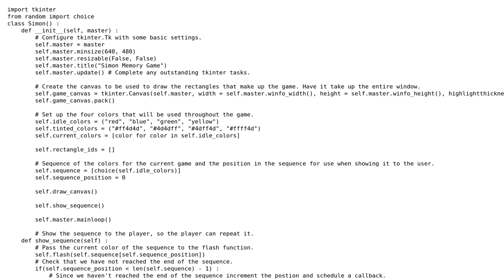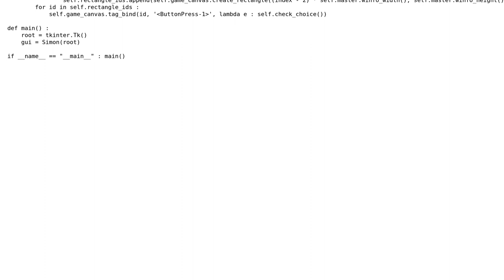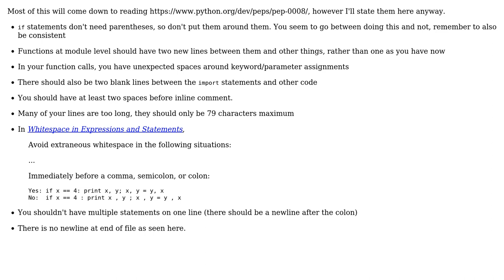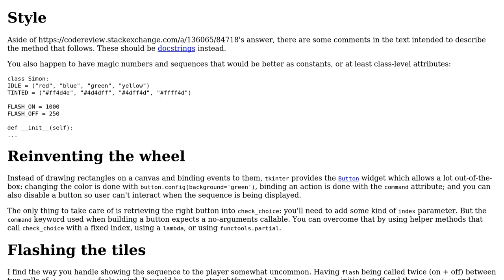Simon memory game (2 Solutions!!)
Simon memory game

With thanks & praise to God, and with thanks to the many people who have made this project possible! | Content (except music & images) licensed under CC BY-SA | Music | Images & others | With thanks to user syb0rg user MrJHBauer user Mast user 301_Moved_Permanently and the Stack Exchange Network Trademarks are property of their respective owners. You are responsible for your own actions.